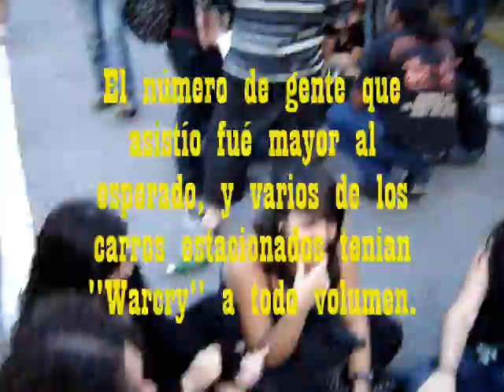Warcry en Venezuela.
Imagenes de horas antes del concierto de Warcry en Venezuela a las puertas del Recinto.